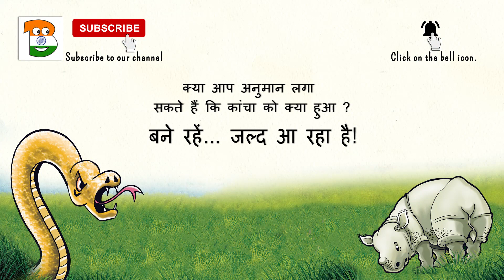Coming Soon - छोटा गेंडा कांचा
This is the story of a little rhino who lives in a big grassland. He loves to explore, but one day he strays too far from his mother and gets lost. Read on to find out how he gets out of trouble.